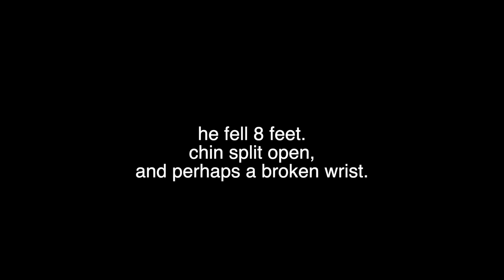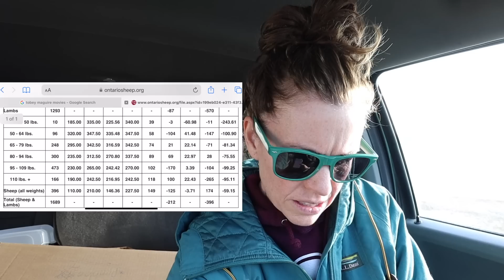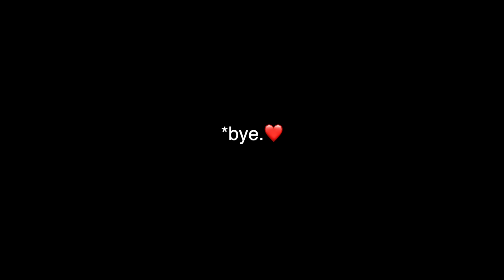Sad boi hour. 💔 | I broke my sheep's hearts, Mark broke his wrist... and we had a DUMPSTER FIRE!?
Wish I could make this stuff up... but alas, this is our life.
Starting our Wednesday with weighing our market lambs, but as we finished up I got a call from Mark saying he had a bad fall and needed some medical assistance.  (never a call you like getting)
A broken wrist, a nasty slice on his chin and a bruised ego was the final result.
THEN... while shipping lambs, Mark called in a STATE of panic.  We had a literal dumpster fire.

Thursday was a wee bit less exciting... thank goodness.
We sorted the rams and ewes, and I also made a discovery on how to prevent leaks in my water bowls... thanks to a viewer!!

Mail:
N0M 1X0